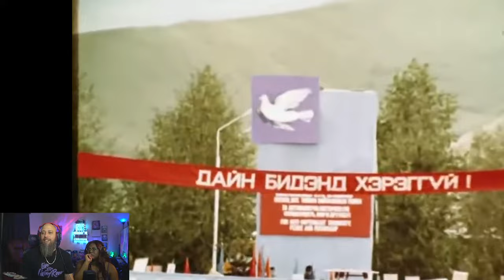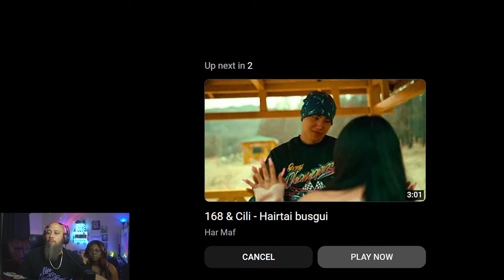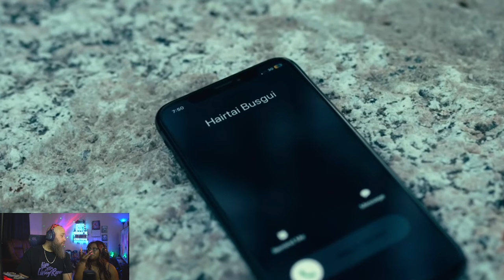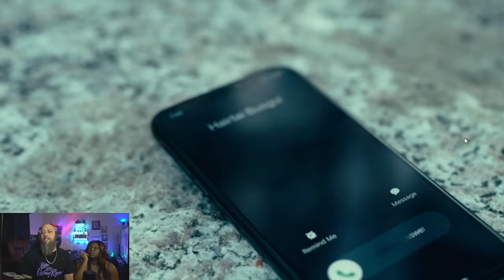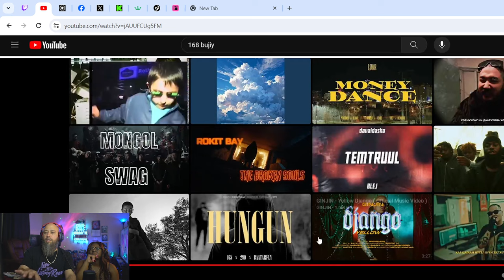168- “Bujiy Bujiy” | Reaction with BONUS vid!